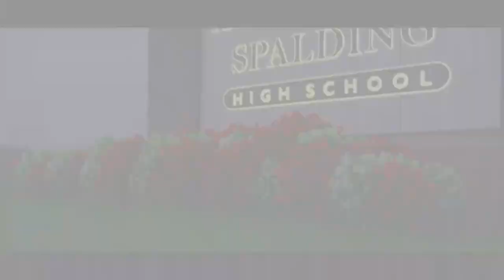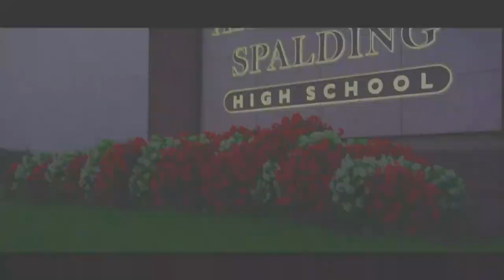Archbishop Spalding (MD) vs. St. Joseph's Prep (PA) Football - October 20, 2023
Maryland's Archbishop Spalding will face Pennsylvania's St. Joseph Prep School on Friday, October 29, 2023 at Archbishop Spalding's home field.